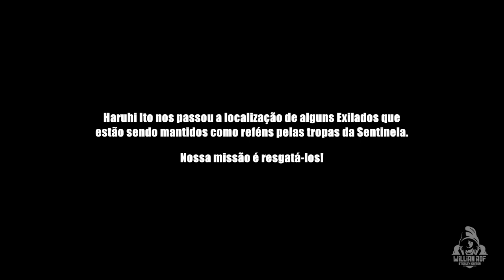US Navy SEALs - Op: Resgate dos Exilados | Gameplay tática, stealth sem HUD | Ghost Recon Breakpoint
Hoje é dia de começar o LIVE event Resistance. Eu e o Sgt Zeus completamos a primeira parte do evento totalmente em stealth, jogando de forma tática, no modo imersivo extremo e sem HUD. Vale muito a pena conferir. Bora ver?

PSN: willianrof